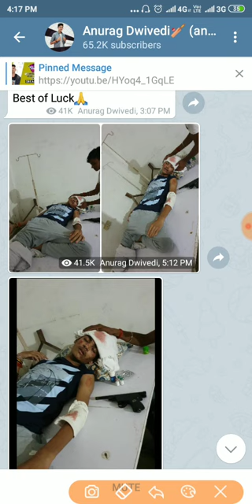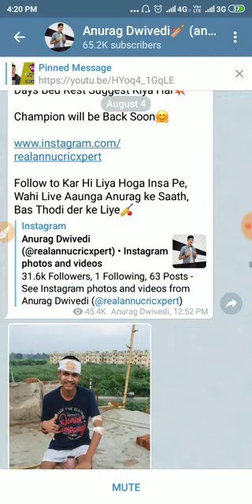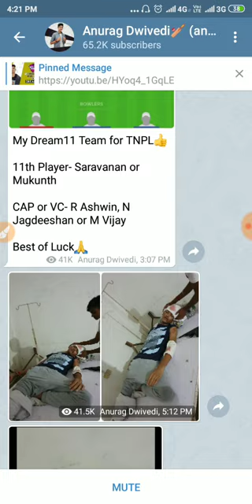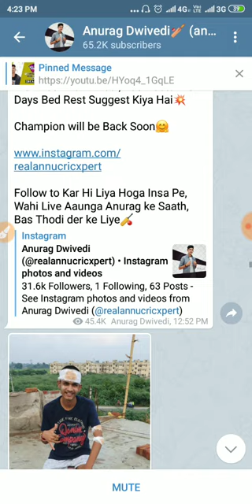Anurag Dwivedi Dead or Alive | Accident Fake or Real ?